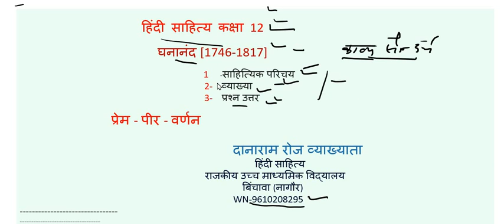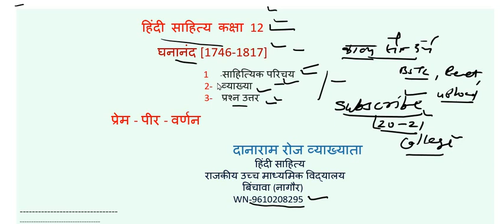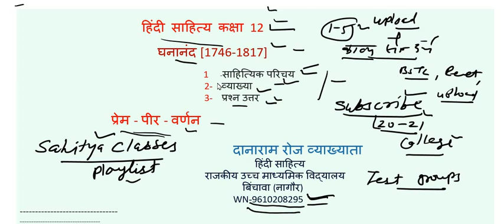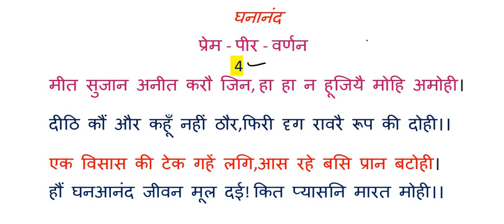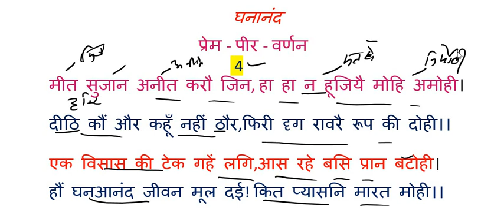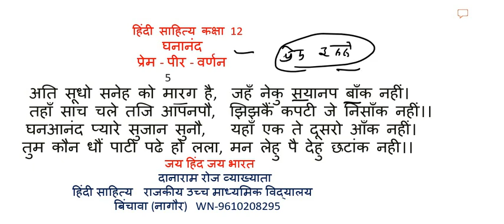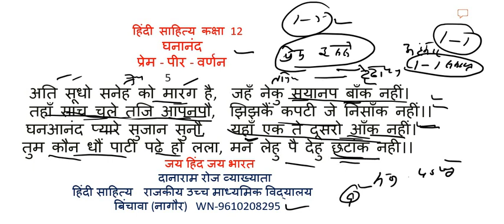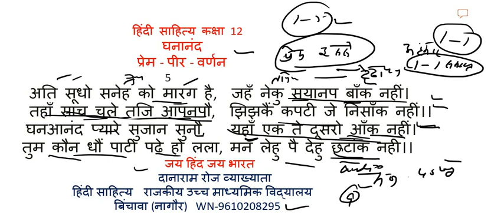हिन्दी साहित्य कक्षा-12 घनानंद परिचय,व्याख्या, प्रश्नोत्तर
🙏सादर नमस्कार🙏
online classes
*हिन्दी साहित्य* *कक्षा-12*
*संशोधित पाठ्यक्रम के अनुसार अध्ययन करें*
*पद्य भाग*